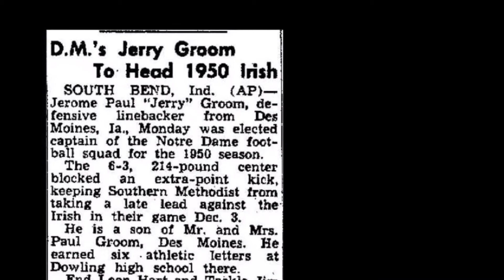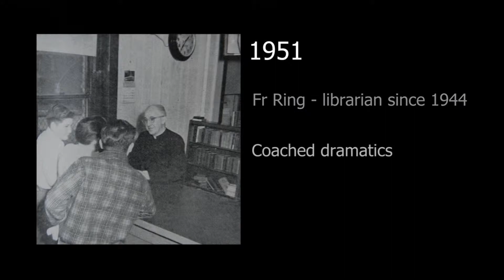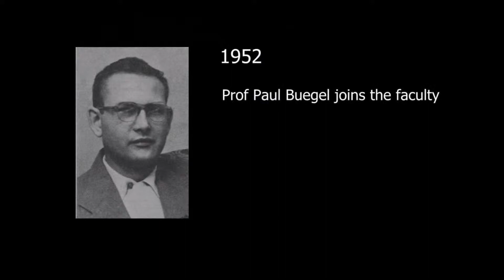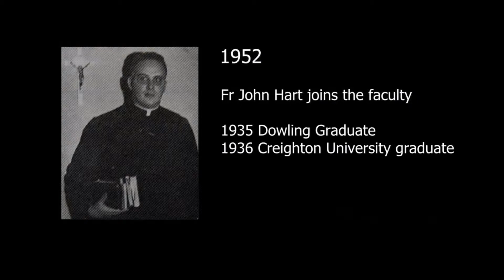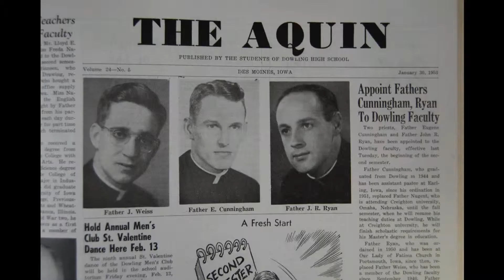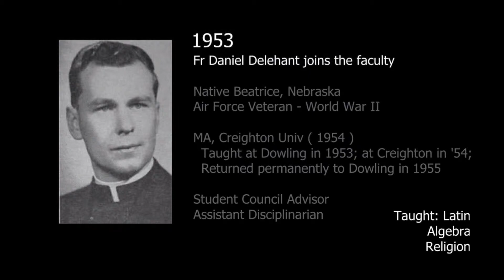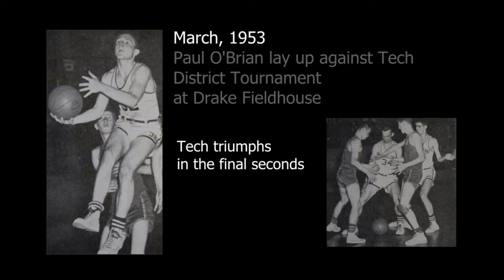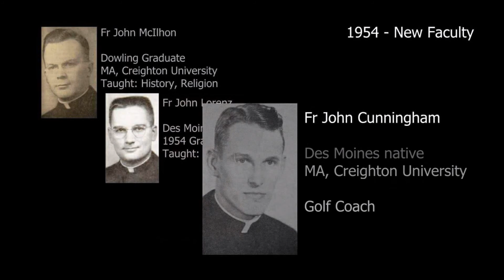GA 05 04A 1949t1954 I03